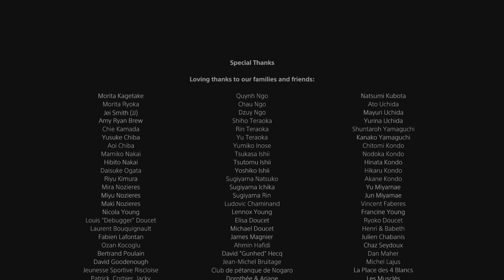ASTRO's PLAYROOM FINALIE